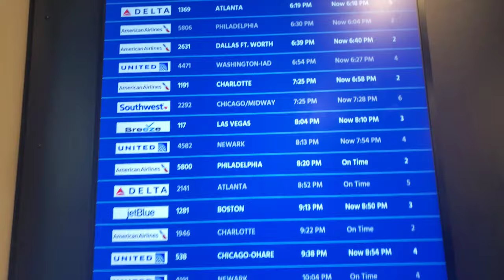Picking grand parents from airport | Grand parent first meet with grand child |surprise grand parent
This video was featured on 08/09/2023